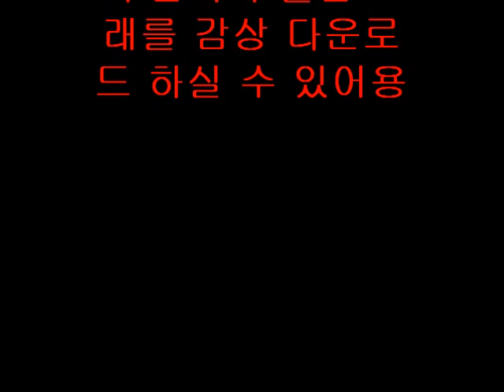Max Bragantini aka